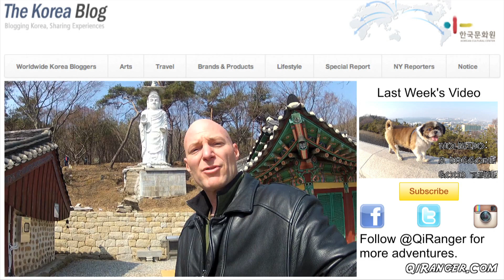Incheon's Yonggung Temple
This week, I conclude my Incheon series by visiting a small Buddhist temple near the airport.

"Rainy Day" is fully licensed.